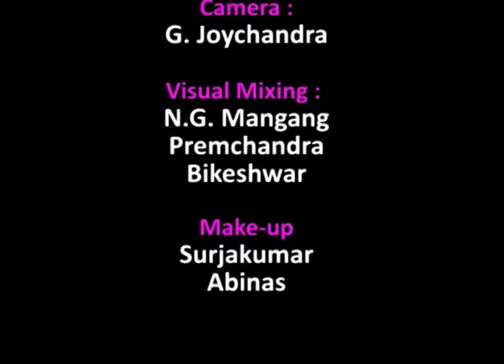Image Paodam 22 February 2018